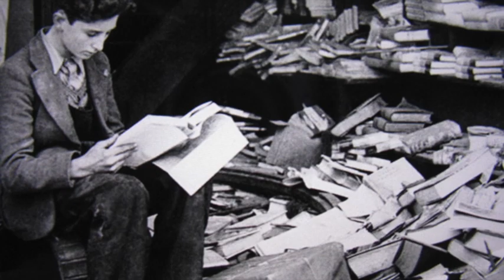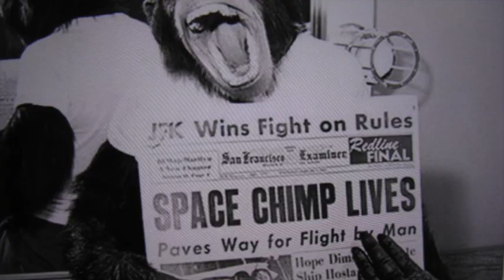Times gone by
A musical piece originally titled ( Days Gone By )  I composed and set it to borrowed photos
and titled the video - Times Gone By